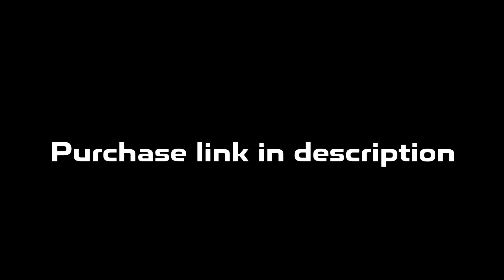Detroit x Flint Type Beat | Rio Da Yung OG x RMC Mike Type Beat "Rerock"